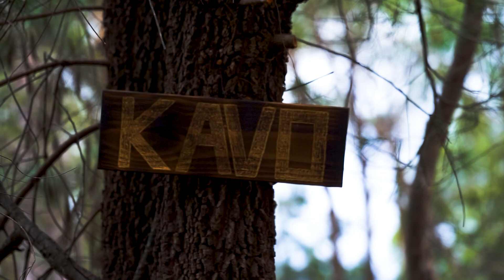Kavo | Harry Woods